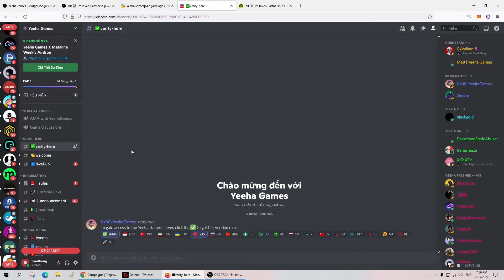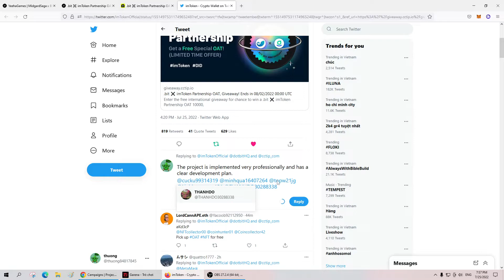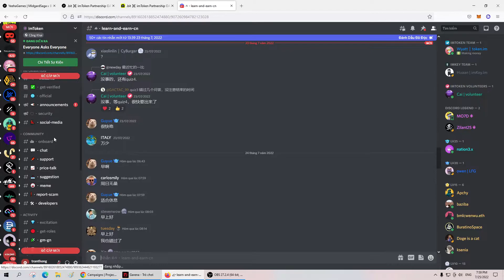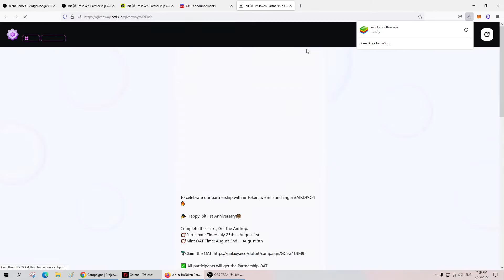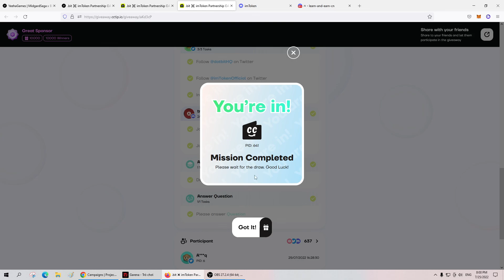Nhận 2 NFT Đến Từ Project Galaxy YeehaGames bit ✖️ imToken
Dự án nào nó cho claim mình sẽ đăng trên kênh Cộng Đồng